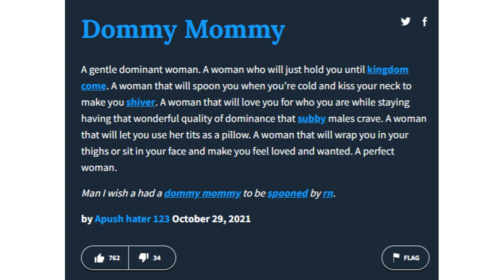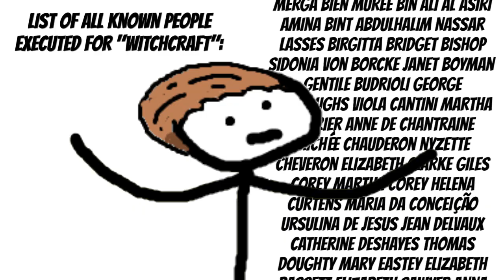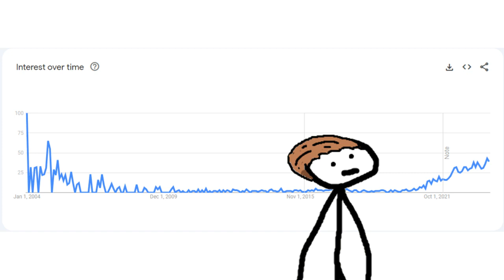A History of Dominant Women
The list that scrolled through in a few seconds of those executed for witchcraft was too large originally and caused my editing software to crash so this is the actual full list:

Theoris of Lemnos
Johann Albrecht Adelgrief
Antti Tokoi
Marigje Arriens
Allison Balfour
Mary Barnes
Agnes Bernauer
Merga Bien
Muree bin Ali Al Asiri
Amina bint Abdulhalim Nassar
Lasses Birgitta
Bridget Bishop
Sidonia von Borcke
Janet Boyman
Gentile Budrioli
George Burroughs
Viola Cantini
Martha Carrier
Anne de Chantraine
Michée Chauderon
Nyzette Cheveron
Elizabeth Clarke
Giles Corey
Martha Corey
Helena Curtens
Maria da Conceição
Ursulina de Jesus
Jean Delvaux
Catherine Deshayes
Thomas Doughty
Mary Eastey
Elizabeth Bassett
Elizabeth Sawyer
Anna Eriksdotter
Matteuccia de Francesco
Franziska Soder
Jeane Gardiner
Gilles Garnier
Evaline Gill
Janet, Lady Glamis
Ann Glover
Peronne Goguillon
Anna Göldi
Sarah Good
Goodwife Greensmith
Goodwife Knapp
Urbain Grandier
Bertrand Guilladot
Guirandana de Lay
Georg Haan
Mechteld ten Ham
Walpurga Hausmannin
Ama Hemmah
Katharina Henot
Adrienne d'Heur
Ann Hibbins
Mary Hicks
Janet Horne
Elin i Horsnäs
Elizabeth Howe
George Jacobs
Margaret Jones
Märet Jonsdotter
Sangweni Jostina
Liu Ju
Johannes Junius
Katherine Grady
Ursula Kemp
Kempfin
Mrs. Kendall
Kerstin Gabrielsdotter
Anna Koldings
Kolgrim
Christenze Kruckow
Ahmed Kusane Hassan
Alice Lake
Leatherlips
Rebecca Lemp
Anne Løset
Laurien Magee
Ngema Makhemu
Andrew Man
Violet Mar
Margaret Quaine
Margaret Scott
Susannah Martin
Malin Matsdotter
Elspeth McEwen
Petronilla de Meath
Narbona Dacal
Rebecca Nurse
Alice Nutter
Lisbeth Nypan
Ruth Osborne
Paisley witches
Anne Palles
Mary Pannal
Pappenheimer Family
Alice Parker
Mary Parker
Maria Pauer
Anne Pedersdotter
Pendle witches
Elisabeth Plainacher
Polissena of San Macario
John Proctor
Ann Pudeator
Marketta Punasuomalainen
Wilmot Redd
Mima Renard
Elspeth Reoch
Catherine Repond
Isabella Rigby
Jón Rögnvaldsson
Anna Roleffes
Maria Renata Saenger von Mossau
Agnes Sampson
Veronika of Desenice
Soulmother of Küssnacht
Gyde Spandemager
Maren Spliid
Stedelen
Ursula Corbet
Daniel Vuil
Samuel Wardwell
Agnes Waterhouse
Thomas Weir
Sarah Wildes
John Willard
Witches of Belvoir
Witches of Warboys
Alse Young
Alse Young
Barbara Zdunk
Anna Zippel
Brita Zippel